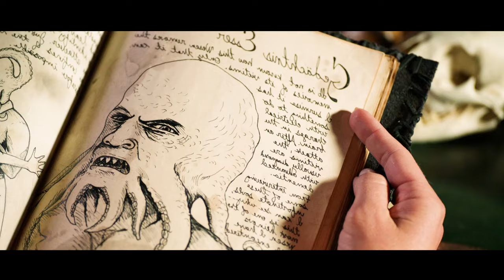Man's Head Turns Into Octopus And Sucks Up Other People's Memories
Movie Name: Grimm

Summary: The team scrambles to find a cure to get Nick's abilities back.

Director
Norberto Barba
Writers
Stephen Carpenter,David Greenwalt,Jim Kouf
Stars
David Giuntoli,Russell Hornsby,Elizabeth Tulloch